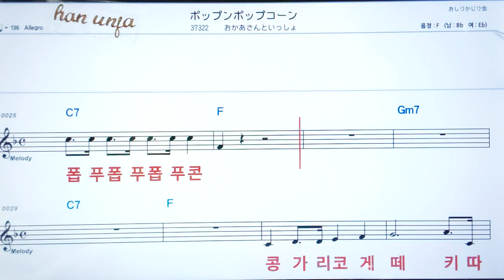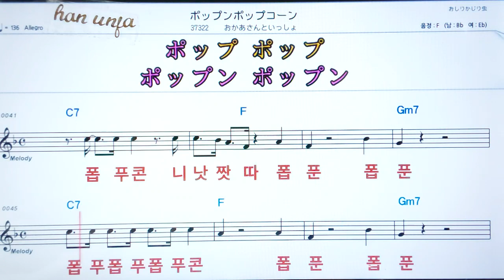💖쯥푼쁩푸콘/오카아상또잇쇼✌カラオケ.日本の曲( 한글 발음)악보, 코드 ,Karaoke*카라오케 반주